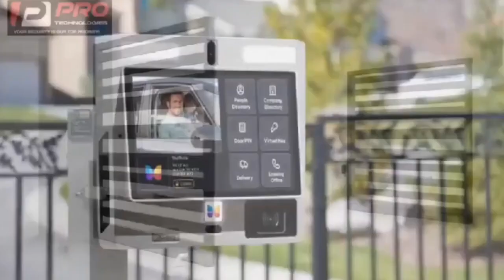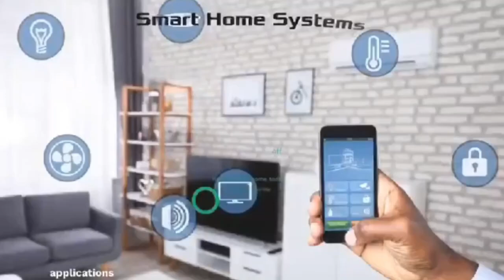Yaw Sarpong and wife +Tiwaa!!! marryng 2 as Christians a probleom